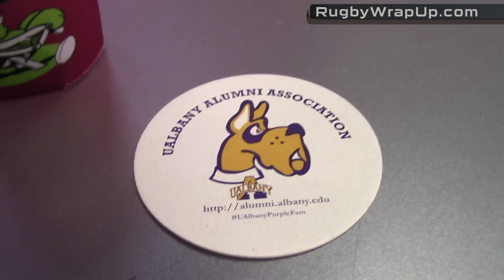USA Rugby vs Rugby Canada & RWC2019 Expectations. Lewis, Ray, McCarthy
NEW YORK, NY - After smashing each other one last time in a nail-biter in Vancouver, USA Rugby's Men's Eagles and Rugby Canada's Maple Leafs are heading to Japan. Steve Lewis, Bryan Ray (Americas Rugby News) and Matt McCarthy look at the teams head-to-head, the rosters and expectations of fans and administrators in this Week 107 installment of our Rugby Wrap Up studio show.

And be sure to check out our other segment this week with George Hook joining the aforementioned trio re the controversies surrounding Residency/Internationals, Players to Watch in the Rugby World Cup and that tournament's Best Flyhalf.

P.s... We have a 3-minute College Rugby Recap, Preview and Match of the Week, too.